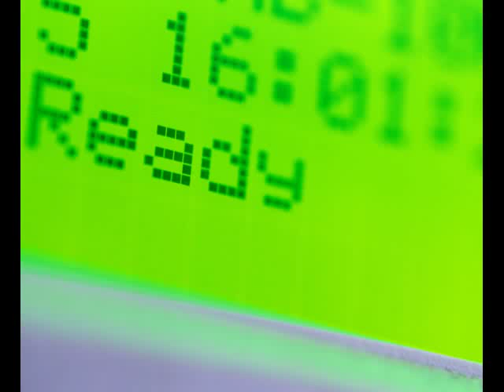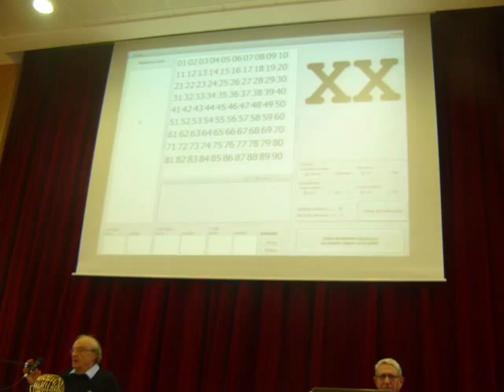loto vichy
Comité du quartier de France à Vichy a organisé ce LOTO à la salle des fêtes.